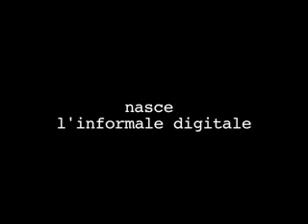Informale Digitale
...la nascita di una corrente!